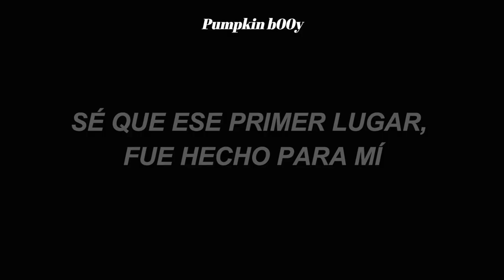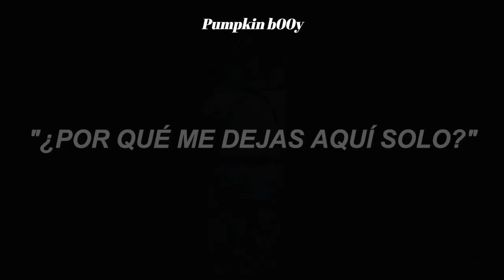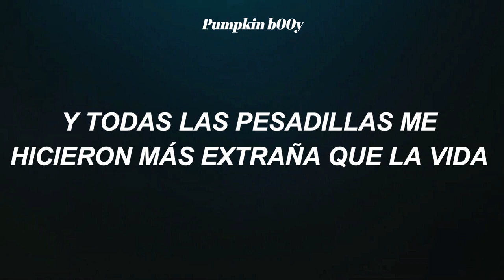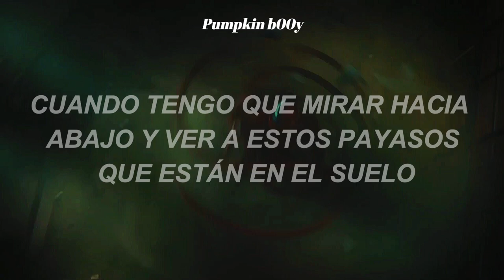Skylar Grey, Polo G, Mozzy, Eminem - Last One Standing // sub español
✘La traducción de mis videos no es precisamente exacta, algunas palabras las modifico para que el video cobre un poco de sentido

✘Che capo por que no te has subscrito? 🔥🔥

➥ Lyrics:

[Chorus: Skylar Grey]
Now you see me standin' in the lights
But you never saw my sacrifice
Or all the nights I had to struggle to survive
Had to lose it all to win the fight
I had to fall so many times (Oh)
Now I'm the last one standin'

[Verse 1: Polo G, Skylar Grey]
Uh, you weren't with me on the cold block nights
Now you front row for the spotlight
Now the diamonds in the Audemars bright
Jets overseas for a far flight (Oh)
Young nigga on bullshit, and I ball on 'em, Bill Cartwright
Knew I could shine through the darkness
I guess I always been a star type
That lion in me made my heart fight
Could've been a victim of a opp pipe
Took a million risks just to get to this
'Cause we ain't the ones that the cops likе (Oh)
Been so many times God tested mе
They only see the answers I got right
They commentin' all on the blogs
Tryna tell me how to live my life
And I waited so patiently
If you could take off, don't wait for me
No days off, grind faithfully
I keep thankin' God for savin' me
Front line, showcasin' our bravery
I know that top spot, it was made for me
It all paid off, so we felt the struggle so painfully

[Bridge: Skylar Grey, Eminem]
I make it look easy
Like I made it overnight
But you don't see the dark side
And all of the monsters I had to fight
And all of the nightmares, made me stronger than life (Yeah)

Y'all say (What?), I've changed (Huh?)
Really, though? (Tell me) How so? (I got)
Got all (What?), this bread (Yeah)
I'm still (What?), sour though (Huh)
I don't know (I'm a), square peg (In a), round hole (Yeah)
Like a block of cheese in a paper towel roll
Rocky Balboa (I), never been no (What?), towel thrower
Even when I got kicked to the curb (Yeah)
Life knocked my dick in the dirt
I got back up, flipped it the bird
'Til I earned the attention I yearned
Not to mention, I learned
How to turn resentment and hurt
To an unquenchable thirst, in the simplest terms
It's revenge of the nerd, in every sense of the word
But all you see is the fame and the millions
You don't see the strength, the resilience (Nah)
How I rack my brain but it feels as if I'm tryna explain it to children (Damn)
So a lot of this pain isn't healin', no escapin' it, this anger is spilling
Almost like recreatin' a feelin' of 9/11 when the second plane hit the building
So let 'em paint you the villain
Some of this just may be a symptom (Yeah)
Of havin' way too much income (Mm)
But when you struggled every day just to get some (Yeah)
Now all of this hate is a syndrome (Yuh)
When they can't relate, and that stems from (What?)
Money lookin' like it grows on trees
Yeah, they're green but those aren't leaves (Leaves)
Sufficed to say, with every sacrifice I made
It's like I gave up my life to fame
All the nights that I lied awake
Nights I stayed up to write and pray
Had to claw, scratch, and fight my way
Just follow me, and I'll light the way
Look to the hook if your sky look grey (Skylar Grey)
And rappers, how can we be on the same level now?
When I gotta look down and see these clowns that are on the ground
Bitch, I got the clouds beneath me
Ever since I put out the EP to the height of 2003 me
You ain't see the struggle to make it out the D
Because I made it somehow look easy